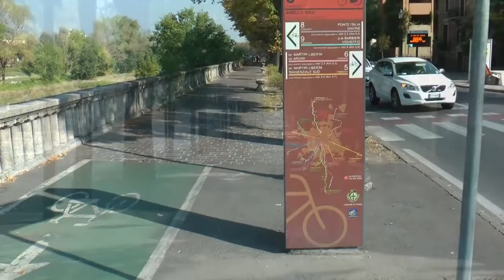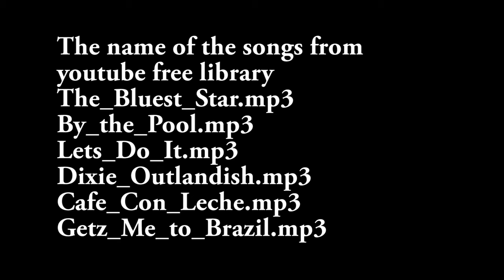Parma: A Taste of Italy's Culinary Capital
Parma, in northern Italy, is famous for its art, architecture, and culinary specialties, but is somewhat off the radar of the millions of tourists who come to Italy every year. Parma is an elegant city with a compact historic zone and its Romanesque cathedral and 12th-century Baptistery are stunning. If you're touring northern Italy, Parma is certainly worth a day, or two or three days, of your time.

Parma Location & Transportation
Parma is in the Emilia Romagna Region between the Po River and the Apennine Mountains, south of Milan and north of Florence. Major cities nearby include Modena, Bologna, Reggio Emilia, and Piacenza.

Parma is on the train line from Milan to Ancona. There are also a few daily direct trains to and from Rome, otherwise, you can change trains in Bologna to reach Parma. By car, Parma is reached from the A1 Autostrada. There is also a small airport. Parts of Parma, including the historic center, have traffic restrictions but there are pay parking lots nearby. There are also free parking lots outside the city, connected to the city by a shuttle bus. Parma is served by a good network of public buses, both in the city and to outlying areas.

What to See in Parma
The tourist office is in the town hall, or comune, at Piazza Garibaldi 1.

Parma's Cathedral is a great example of Romanesque architecture. The Cathedral was completed in the 12th century and has an octagonal dome unusual for that time period. Lions guard the porch and the bell tower is topped by a gilt copper angel. The inside is heavily decorated with beautiful frescoes, including the astounding cupola, painted by Renaissance master Correggio.
The Baptistery, dating from the 12th century, is built of pink marble in an octagonal shape. Construction began in 1196 and was completed in 1307. The low part is decorated with bas-relief sculptures and the doors are all elaborately decorated. Inside are sculptures depicting the months, seasons, and Zodiac signs.

The Diocesan Museum displays items from the Middle Ages.
The National Gallery (Galleria Nazionale), housed in the massive Palazzo della Pilotta complex, has artwork from the 12th to 18th centuries. The Palazzo also houses the historic Farnese Theatre, an archaeological museum, a printing museum and a library of rare and ancient books.
In front of the Palazzo della Pilotta, the huge Piazza della Pace has an open lawn, a monument to WWII partisans and one to Giuseppe Verdi, and the footprint of a church — now defined by trees — of a church that was destroyed during wartime bombings.
The Palazzo del Governatore, Governor's Palace, in Piazza Garibaldi, has a beautiful facade that dates from 1760. The bell tower has a fascinating astronomical clock.
The Ducal Park, dating to the 16th century, is a nice place for a stroll and a visit to the Ducal Palace with its outstanding frescoes.
Parma has a number of cultural events including theater, music, and opera. Teatro Reggio di Parma is a beautiful, neoclassical theater with a schedule of concerts and opera.
Parma is a great shopping city, its main streets lined with name-brand and one-of-a-kind designer clothing stores, shoe stores and jewelers. There are many shops selling traditional Parma food specialties. Strada della Repubblica and Strada Cavour are both elegant shopping streets, with plenty of bars, gelaterias, and restaurants with outdoor seating for people-watching.
Food Specialties in Parma
Wonderful ingredients come from the Parma region, including Parma ham called Prosciutto di Parma and the famous cheese called Parmigiano Reggiano. Parma has good pasta dishes, food markets, wine bars, and many excellent restaurants. Plenty of tour providers offer food-focused half-day, daylong or multi-day tours of Parma and its surrounding farms.

Where to Stay in Parma
Parma's centro storico (historic center) is compact and flat, so anywhere you stay in town, you'll be within walking distance of the major sights. Hotel Torino is a well-run three-star property with a modern annex, set right off Strada Cavour. Park Hotel Pacchiosi is a five-star just outside of the center and is about a 15-minute walk to Piazza Garibaldi. There is also a cluster of affordable hotels near the train station, itself just a 20-minute walk to Parma Cathedral.

Near Parma - Castles, Villas, and Mountains
Between the Po River and the Appennino mountain range south of Parma lie a series of wonderfully preserved castles from the 14th and 15th centuries, well worth exploring if you're traveling by car. There are also some villas open to the public. The nearby Apennine Mountains provide lots of opportunity for hiking, outdoor activities, and beautiful landscapes.